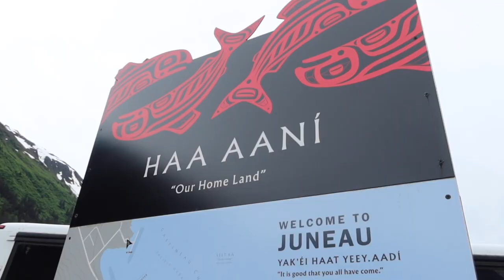JUNEAU | 🐋 WHALE BREACH | Alaskan Cruise 🦀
We saw a humpback whale breach! 🐋 We encountered an entire humpback family 😭 just FEET from the boat. 🚤 Then we ate the most delicious crab 🦀 at Tracy’s King Crab Shack. I got to touch 🐳 real whale baleen, hike 🌲 around a rainforest, and drink the most delicious 🍻spruce tip ale. I can die happy! 🤯

In the past, I have broken out in hives when I ate any type of shellfish. It has always been a mild (though uncomfortable reaction). I have been working to slowly increase my shellfish tolerance, so I felt okay to try crab in this vlog. I had NO allergic reaction whatsoever! That said, if you are allergic to shellfish, don’t eat it. 💖